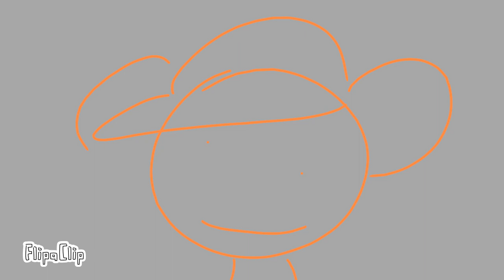hot sauce challenge